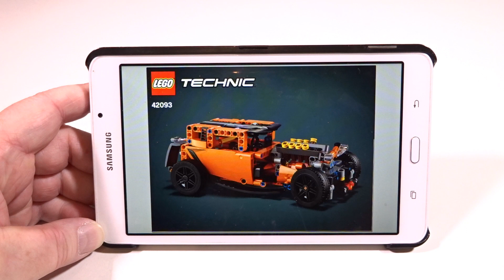Lego Technic 42093 | Chevrolet Corvette ZR1 | Lego Speed Build Review | Modell B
Im 2. Teil des Lego Lego Technic 42093 - Chevrolet Corvette ZR1 Set, baut der Brick Builder ein Hot Rod Modell auf, das im Speed Build Modus als Review vorgestellt wird. Als Lego Youtuber freut es mich, das extravagante Modell (Lego 42093 b) zu zeigen. Wer mal beim Aufbau nicht weiterkommt, kann auch gerne die Lego Hot Rod Bauanleitung im Internet aufsuchen oder den Lego Aufbau in Youtube verfolgen. Auf jeden Fall wird der Lego Brick Builder am Schluß das ganze Set noch mal genau anschauen und mögliche Funktionen prüfen. Viel Spaß wünscht Brick Fan Builder :)